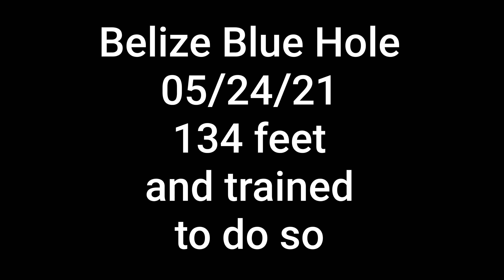Belize Blue Hole 05/24/21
Scuba diving the Blue Hole in Belize with some friends. On a trip with Ramon's Village in San Pedro 2.5 hrs away rough ride but we'll worth the 3 dives and the Atoll and ,and ,and...
water temp 76°F  surface temp 92°F 134 feet deep to the shelf with the stalactites. Divemaster Rayo